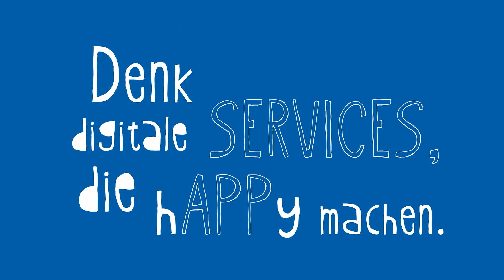Begegnung am Berg mit Hermann Fercher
Franz Lutz lässt sich vom Tourismusdirektor in Lech Zürs die traumhafte Bergwelt zeigen.